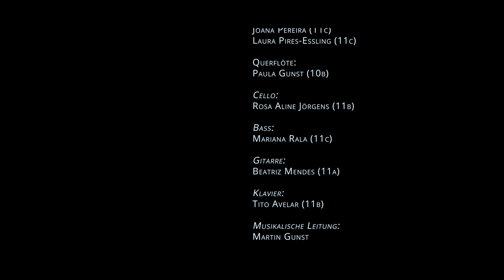6. Musikkurs 11: El derecho de vivir en paz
Das Lied „El Derecho de Vivir en Paz“ des chilenischen Musikers Victor Jara ist ein bewegendes Plädoyer für den Frieden und wird gesungen und musiziert von den Schülerinnen und Schülern des Musikkurses 11.